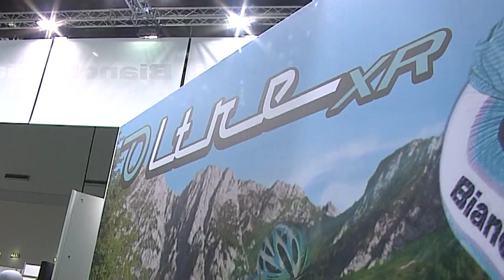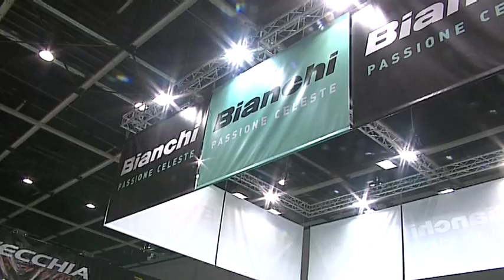Le novità Bianchi per il 2013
Bianchi ha scritto la storia delle due ruote e la storia prosegue con modelli innovativi